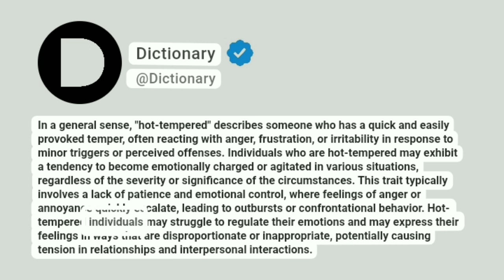Hot-tempered Meaning In English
In a general sense, "hot-tempered" describes someone who has a quick and easily provoked temper, often reacting with anger, frustration, or irritability in response to minor triggers or perceived offenses. Individuals who are hot-tempered may exhibit a tendency to become emotionally charged or agitated in various situations, regardless of the severity or significance of the circumstances. This trait typically involves a lack of patience and emotional control, where feelings of anger or annoyance quickly escalate, leading to outbursts or confrontational behavior. Hot-tempered individuals may struggle to regulate their emotions and may express their feelings in ways that are disproportionate or inappropriate, potentially causing tension in relationships and interpersonal interactions.